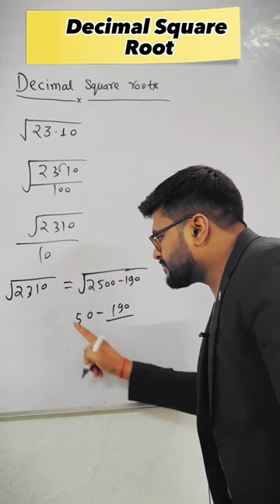Square Roots of Decimal Number Short Tricks | shorttricks shorttricksmaths #